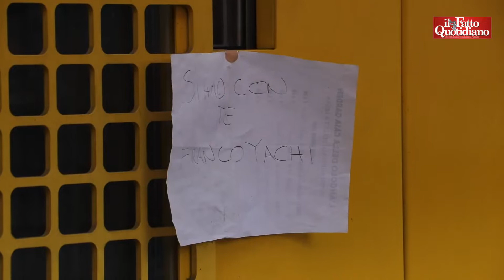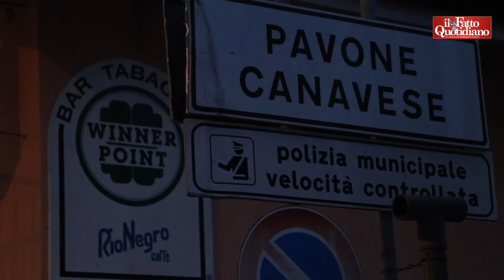Ladro ucciso a Ivrea, fiaccolata per il tabaccaio: "Franco siamo tutti con te"